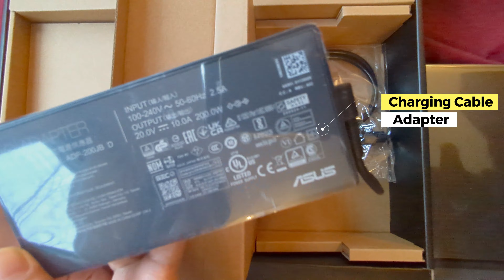কানাডাতে নতুন ল্যাপটপ কিনলাম | International Student Bought a Laptop in CANADA | UNBOXING ROG STRIX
I bought this laptop with a offer of CAD 600 off. It was a great deal. Those who planning to come Canada, do not buy laptop from Bnagladesh. Laptop price are cheaper in Canada then Bangladesh.

AUS ROG STRIX Specification:
--NVIDIA GeForce RTX 3050 6GB GDDR6 with ROG Boost up to 1550MHz at 95W (80W+15W with Dynamic Boost)
--Latest 6th Gen AMD Ryzen 7 6800H Processor
--144Hz 15.6” FHD (1920 x 1080) IPS-Type Display
--16GB DDR5 4800MHz RAM | 1TB PCIe SSD | Windows 11 Home
--ROG Intelligent Cooling thermal system with Thermal Grizzly Liquid Metal Thermal Compound
--ROG Aura Sync System with 4-Zone RGB Keyboard, White backlit Logo, and RGB Light Bar
--Wi-Fi 6E & Bluetooth 5.2 | Easy Upgrade Design
--MUX Switch

price: CAD 1,199.00

Certainly! The ASUS ROG Strix series of laptops is a popular choice among gamers and power users who require high performance and robust hardware. The laptops in this series are designed to offer top-tier gaming performance with their powerful processors, dedicated graphics cards, and high refresh rate displays.

One of the most notable features of the ASUS ROG Strix laptops is their premium build quality. These laptops are made with high-quality materials and are built to withstand the rigors of gaming and heavy usage. The laptops have a sleek and stylish design, which makes them stand out from other gaming laptops on the market.

Another standout feature of the ASUS ROG Strix laptops is their performance. These laptops are powered by the latest processors from Intel and AMD and feature high-end graphics cards from Nvidia. They also come with fast solid-state drives (SSDs) and plenty of memory, which ensures that games and applications load quickly and run smoothly.

The displays on the ASUS ROG Strix laptops are also impressive. They offer high refresh rates, which make games look smoother and more fluid.

Overall, the ASUS ROG Strix series of laptops is an excellent choice for gamers and power users who require top-tier performance, premium build quality, and sleek design. While they may be on the pricier side, they are a solid investment for anyone looking for a high-end gaming laptop that can handle even the most demanding games and applications.